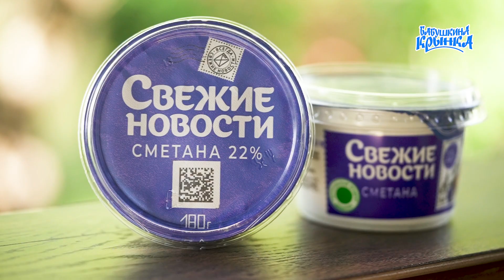сметана Свежие новости